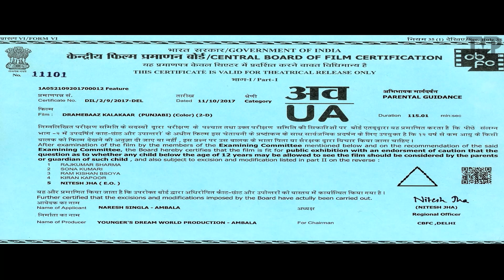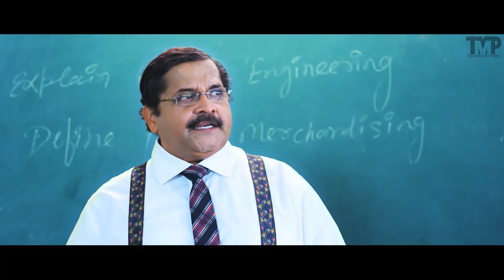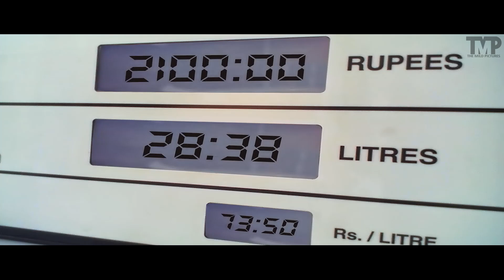Punjabi Movies 2022 | Dramebaaz Kalakaar - Full Movie | Aryan Vaid | Hiten Paintal | Vivaan Arora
𝐌𝐎𝐕𝐈𝐄 - DRAMEBAAZ KALAKAAR

𝐂𝐀𝐒𝐓 - Vivaan Arora, Shiraz Khan, Aryan Vaid Hiten Paintal, Kanwarjeet Paintal, Baljinder Singh, Garry Sohal, Tiku Talsania

𝐏𝐫𝐨𝐝𝐮𝐜𝐞𝐝 𝐁𝐲 -
Vikas Bishnoi
Ayub Khan
Manjit Singh
Aryaman Singla
Nishant Sood

𝐂𝐢𝐧𝐞𝐦𝐚𝐭𝐨𝐠𝐫𝐚𝐩𝐡𝐲 𝐛𝐲 - Rakesh

𝐅𝐢𝐥𝐦 𝐄𝐝𝐢𝐭𝐢𝐧𝐠 𝐛𝐲 - Pawan Kumar

𝐂𝐚𝐬𝐭𝐢𝐧𝐠 𝐁𝐲 - Team D.S. Creations, Dinesh Sudarshan Soi

𝐀𝐫𝐭 𝐃𝐢𝐫𝐞𝐜𝐭𝐢𝐨𝐧 𝐛𝐲 - Ritesh Kumar Pinky

𝐂𝐨𝐬𝐭𝐮𝐦𝐞 𝐃𝐞𝐬𝐢𝐠𝐧 𝐛𝐲 - Supreet Cheema, Chetna Vermani

𝐌𝐚𝐤𝐞𝐮𝐩 𝐃𝐞𝐩𝐚𝐫𝐭𝐦𝐞𝐧𝐭 - Subeg Singh (hair assistant)

𝐏𝐫𝐨𝐝𝐮𝐜𝐭𝐢𝐨𝐧 𝐌𝐚𝐧𝐚𝐠𝐞𝐦𝐞𝐧𝐭 - Gurpreet Singh (post-production supervisor)

Mandeep Saklani (assistant director)
Harmalpreet Singh (second assistant director)

𝐒𝐨𝐮𝐧𝐝 𝐃𝐞𝐩𝐚𝐫𝐭𝐦𝐞𝐧𝐭 - Sachin (assistant sound recordist)

Mandeep Bumotera (first assistant camera)
Hari Mohan Malik (assistant director of photography)
Jagroop Singh (lighting technician)
Mandeep Singh (lighting technician)
Surinder Singh (lighting technician)

Avtar Singh (Laundry/Dressman)

𝐄𝐝𝐢𝐭𝐨𝐫𝐢𝐚𝐥 𝐃𝐞𝐩𝐚𝐫𝐭𝐦𝐞𝐧𝐭
Pushpendra Surywanshi (colorist)

𝐀𝐝𝐝𝐢𝐭𝐢𝐨𝐧𝐚𝐥 𝐂𝐫𝐞𝐰
Ajay (light man)
Jaivi Dhanda (special thanks)
P.S. Dhindsa (special thanks)
Amrit Pawar (p. r. o.)
Aman Preet Singh (special thanks)
Surjit Singh (making)